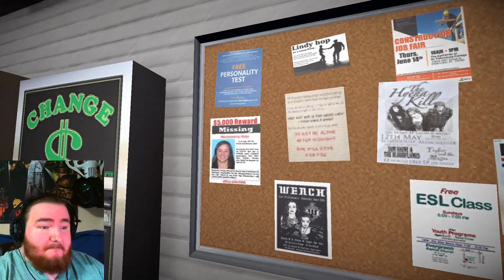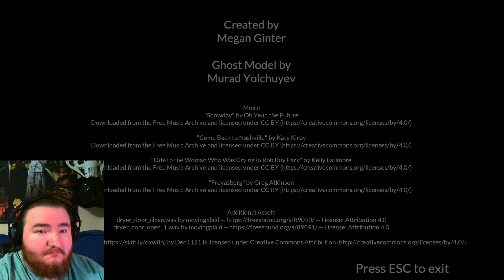This laundromat is haunted, but you still have to do your laundry - Laundry Night Indie Horror Game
Hello There, my name is Pigspoo and welcome to Laundry Night, a little indie horror game in an aesthetic laundromat at night, except its haunted by a ghost girl.